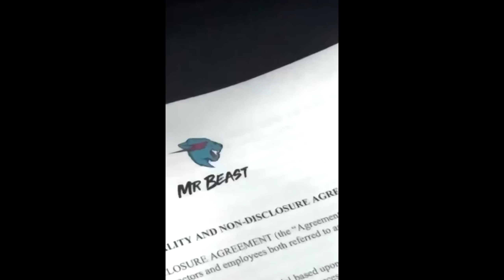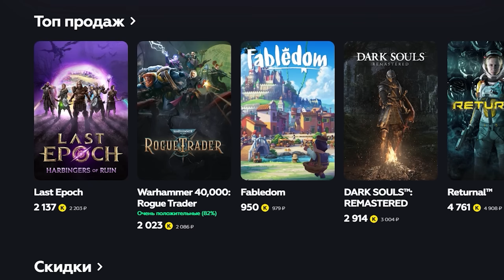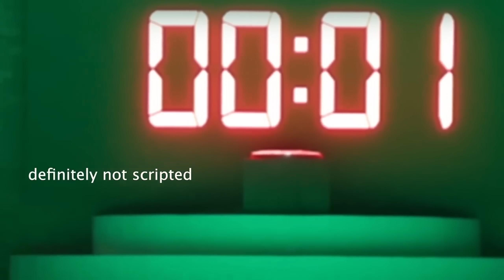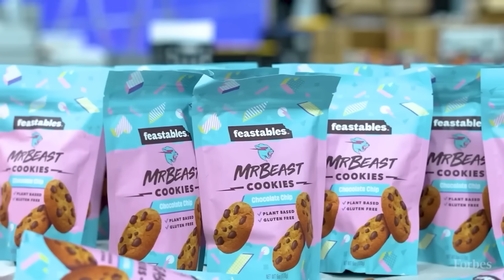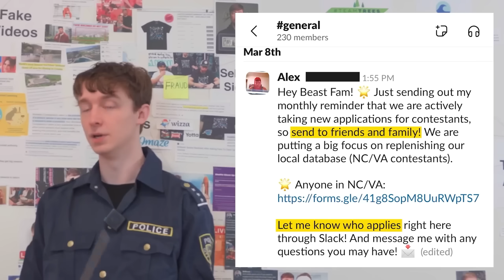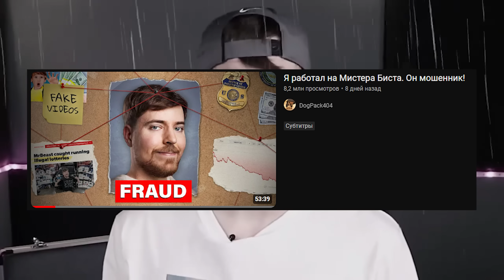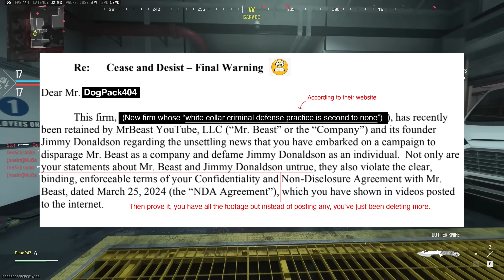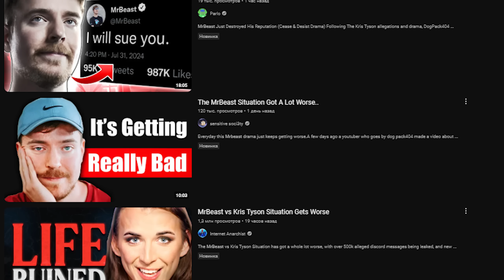MrBeast на грани ОТМЕНЫ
Это обзор ситуации вокруг MrBeast или Мистера Биста, а именно попытки отмены канала Джимми после событий с его другом Крисом Тайсоном. Канал DogPack404 сделал разоблачение на Mr Beast и заявил, что тот занимается мошенничеством и подделывает свои видео. Давайте же рассмотрим все что происходит.